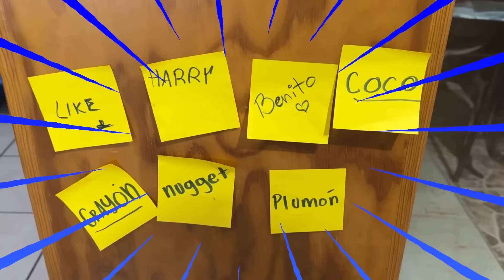ADOPTÉ un PERRO y mi MAMÁ se EN0JÓ 😋🐶 ¿Su nombre?🤨 | Leo Study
⛅SUSCRIPTORES ACTUALES:
1,836,846